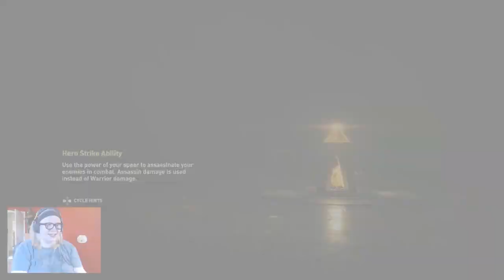JOINING THE RANKS - Assassin's Creed Odyssey (Part 5)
So sorry this is a day late! Things were super busy yesterday and I just completely forgot to put up a new video. :( But here it is now! Hope you enjoy my absolute incompetency in this game. xD